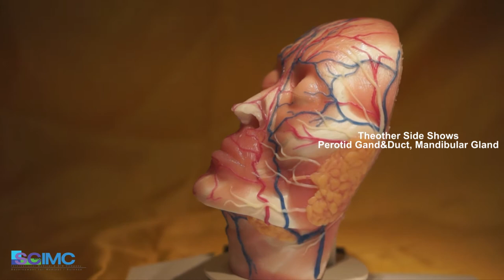The Most Realistic and Soft as Skin Life-Size Facial Anatomy ModleV2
This model transparently shows a lot of information about the inside
of the face in three dimensions.
this facial nerve, vein, and artery very accurately described it.
Transparent surface texture is realistic skin-like and under the surface is soft like a
real soft tissue and muscle.
Also able to observe nerve branches, vein, artery and you can get a feel with nose
cartilage by touch.
This is because the most important thing in plastic surgery, dermal filler injection and
minimally invasive treatment is studying facial danger zone.
The half-face shows all connected nerve branches, Veins, and Artery the other side
shows all.
Which can be very appropriate for education and training courses.
(injectable)